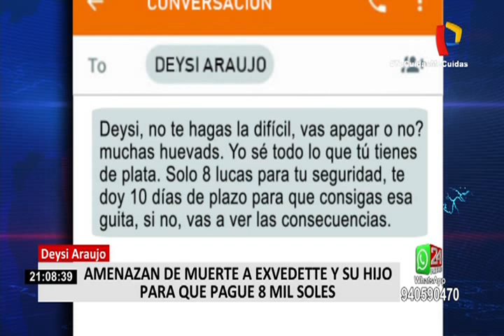Daysi Araujo: Amenazan de muerte a exvedette y su hijo para que pague 8 mil soles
La conocida vedette y modelo, Daysi Araujo, denunció ser víctima de extorsión en plena pandemia por la COVID-19. Según reveló, llamadas y mensajes intimidantes en su contra comenzaron a llegar a finales de julio.

Además de amenazarla de muerte, los delincuentes le están solicitando dinero a cambio de su seguridad. “Ayer con las llamadas que he tenido de otro número, muchas llamadas en las que se meten con mi familia, me piden 8 mil soles. Es demasiado preocupante y me afecta demasiado”, reveló la artista.

Ante esta situación la también conductora procedió a denunciar la extorsión en la sede de la Dirección de Investigación Criminal (Dirincri), ubicado en la avenida España, en el Cercado de Lima. Asimismo, ha solicitado a las autoridades que atrapen a los responsables, pues teme por su vida y de sus allegados.